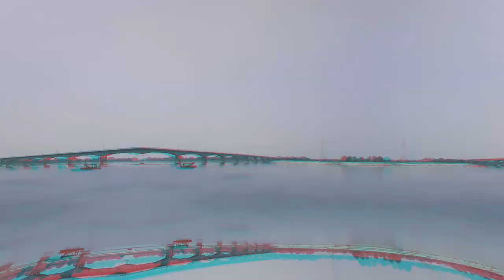F O R G E T | R♤CKKY × CAMONETTI | OFFICIAL MUSIC VIDEO | 2021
FORGET | R♤CKKY × CAMONETTI | OFFICIAL MUSIC VIDEO | 2021

Writen & Performed by : R♤CKKY
Edited by : R♤CKKY
Mix & Mastered by : AAKAS STUDIO

Shoot by (Samsung A7) : @Iiconicboi
Instagram : Ashutosh_m01 & Iiconicboi_3